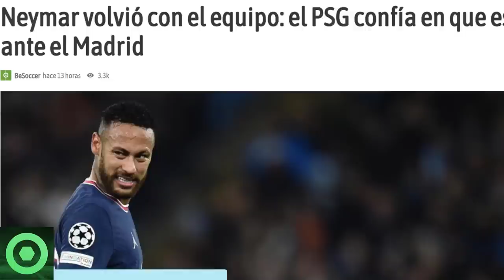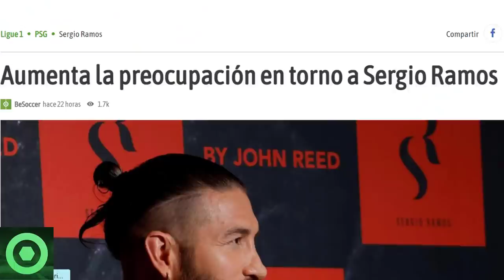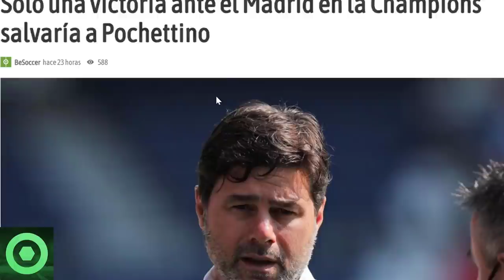🔴️ MARAVILLOSA NOTICIA de LEO MESSI 🔴 GRAN ANUNCIO de NEYMAR 🔴 PROBLEMAS para POCHETTINO y RAMOS 🟥